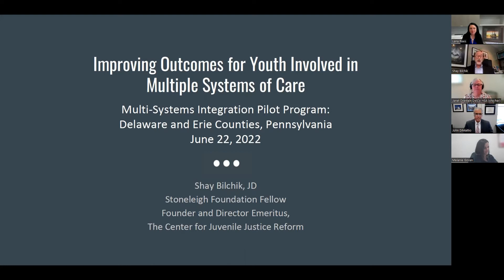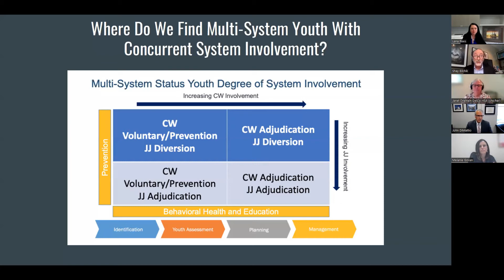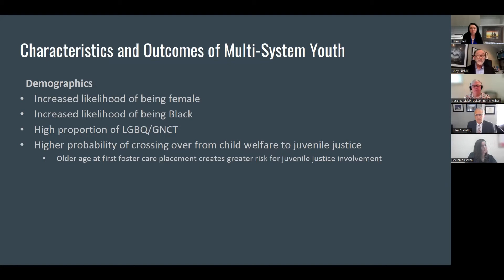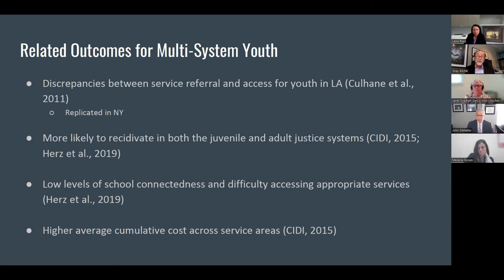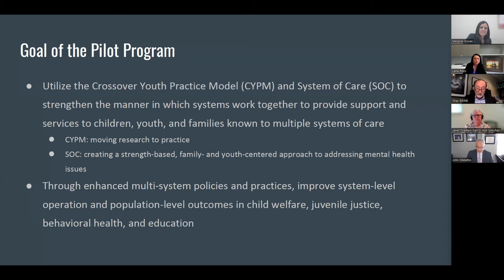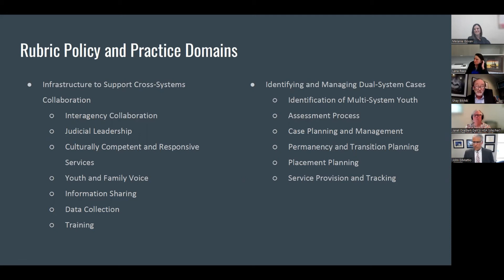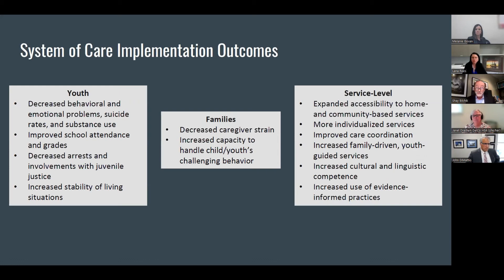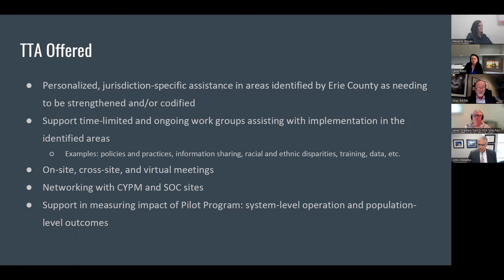Improving Outcomes for Youth Involved in Multiple Systems of Care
Join the Stoneleigh Foundation and Georgetown University’s Center for Juvenile Justice Reform for the first in a series of webinars focused on the Multi-Systems Integration Pilot Program. This virtual convening features a presentation on the latest research on youth involved in multiple systems of care, an update on the Pennsylvania pilot project and its anticipated outcomes, and a panel discussion with cross-system leaders from Delaware and Erie counties.

Speakers
Shay Bilchik: Stoneleigh Fellow, Research Professor, and Founder and Director Emeritus at the Center for Juvenile Justice Reform at Georgetown University's McCourt School of Public Policy
John A. DiMattio | Director, Department of Human Services, Erie County
Janet M. Dreitlein | Mental Health & Intellectual and Developmental Disabilities Administrator, Department of Human Services, Delaware County
Melanie Govan | Staff Development Supervisor, Juvenile Probation, Delaware County
Lana Rees | Director, Office of Children and Youth, Erie County